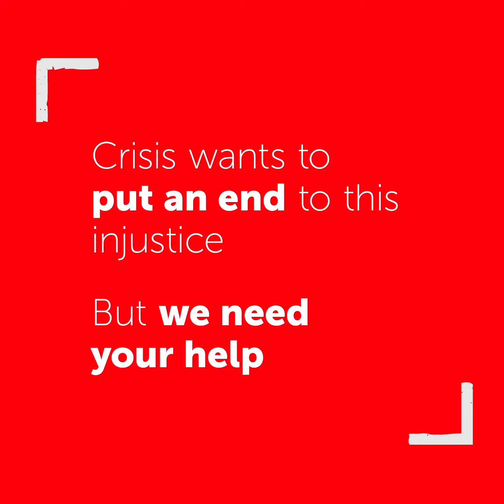Homelessness and Mental Health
Mental health problems can be both a major cause and a consequence of homelessness. Homeless people are almost twice as likely to suffer from mental health issues than the general population.

No one should have to face this injustice. We know we can end homelessness, but we need everybody in to make it happen. Join our movement and stand against homelessness. Are you in?